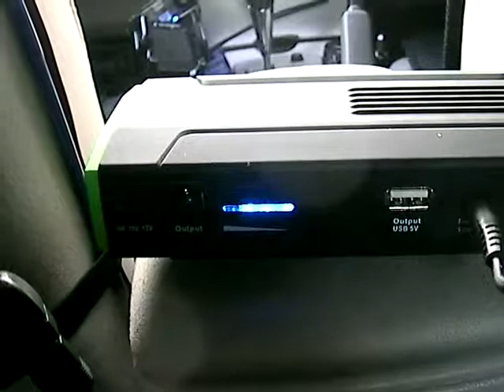モバイルバッテリーの充電と携帯への充電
BESTEK 多機能バッテリーレスキューD28への充電と携帯電話への充電